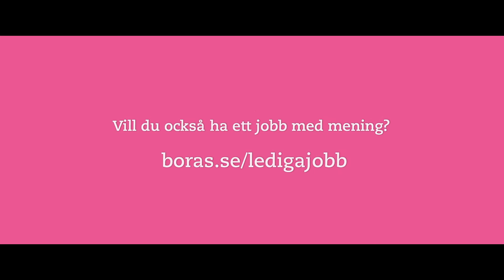Jag älskar mitt jobb. Varje dag.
Jag har världens bästa chef som ger mig massor av utmaningar så att jag får möjlighet att utvecklas.

Camilla Carlsson, förskollärare i Borås Stad